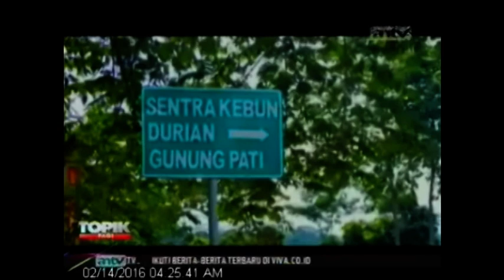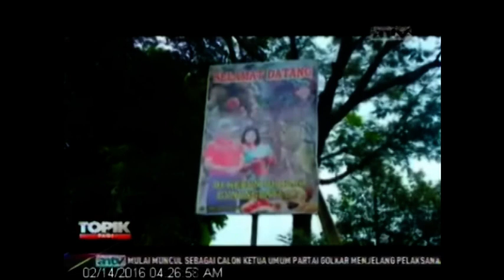Ini Dia Rajanya Durian [ Durian MONTI ] Montong Gunungpati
Durian di Indonesia memiliki beragam varietas dan kualitas. Bicara soal kualitas, para petani di Kecamatan Gunung Pati Semarang, berhasil membudidayakan durian dengan kualitas istimewa.

sumber : antv